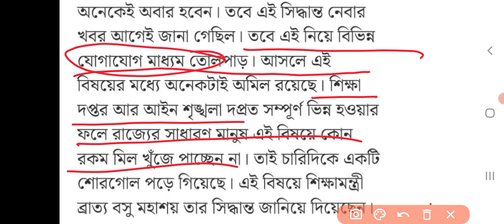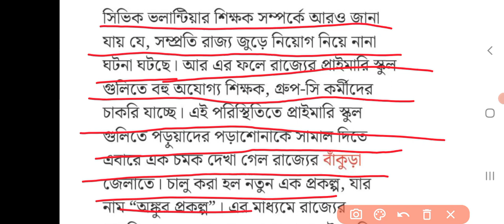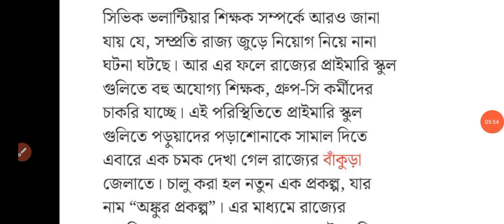সিভিক টিচার দের চাকরি গেলো| Primary Tet Update News Today| শিক্ষায় বেসরকারিকরণ কি হবে?